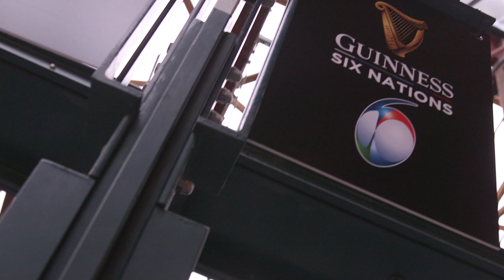Captain's Preview: Stuart Hogg | 2020 Guinness Six Nations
Scotland captain Stuart Hogg previews the 2020 Guinness Six Nations.